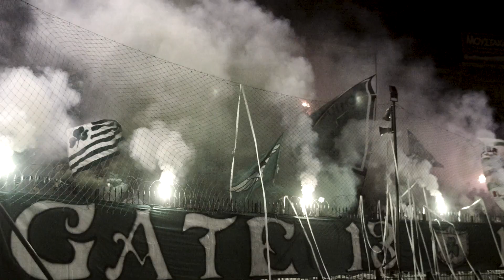Gate 13 Panathinaikos - Real Madrid Euroleague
Best Regards,
- BigThirteen